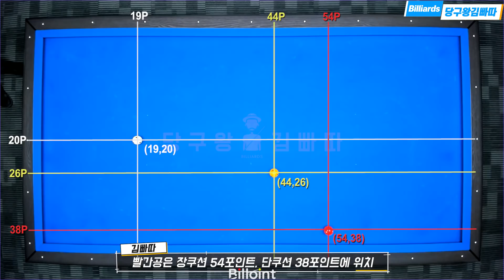바운딩칠때 괜히 부담되실거에요! 정확하게 치셔야합니다! 브롬달의 리버스는 덤! [난구풀이 ep.15][당구왕김빠따]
바운딩 치실때 괜히 어깨부터 힘이 들어가고 가끔 큐미스도나고
강하게 치려고 하지마시고 정확하게 미는 느낌을 주려고 노력하시면
충분히 바운딩을 하실 수 있습니다!
큐를 가볍게 쥐신상태에서 임팩트시에만 잡아주시는걸 추천드립니다!

이러한 아리까리한 배치가 놓여있을때 선수들은
왜 이런 초이스를 했고 다른 초이스는 없는지
한 배치에 여러가지 분석을 하여 가장 좋은 방법은 뭔지
최대한 알려드리려 하고 있습니다!
제가 정답은 아니지만 선수분들의 샷들을 최대한
따라해서 당점과 두께를 찾아 표시를 하고
샷을 어떤지 스트록 할때의 느낌은 어떤지를 다
제가 쳐서 느낀점을 알려드립니다.
실전에서 한번은 뜹니다!!
그러니 항상 기억해두세요 ㅎㅎㅎ
문의사항있으시면 연락주세요 ( 궁금한 예술구 , 난구 등등 )
김빠따의 상식선에서  확실히 치고 알려드립니다!
if you have any inquires please let me know